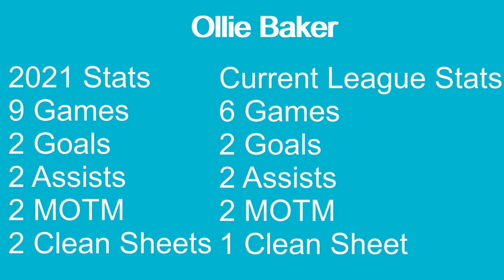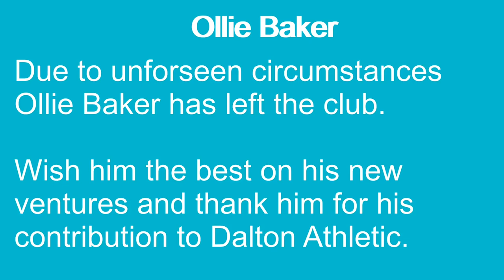Ollie Baker - Goodbye.